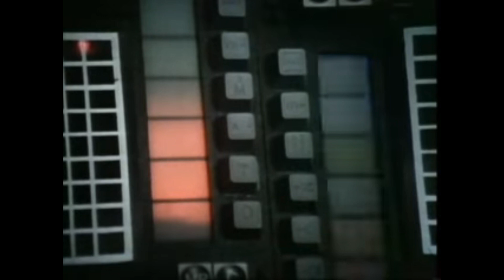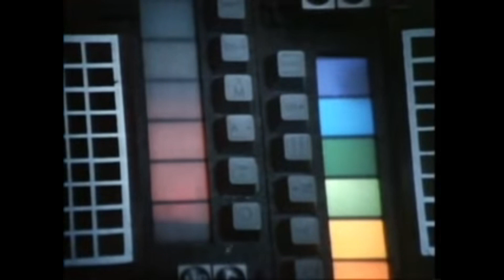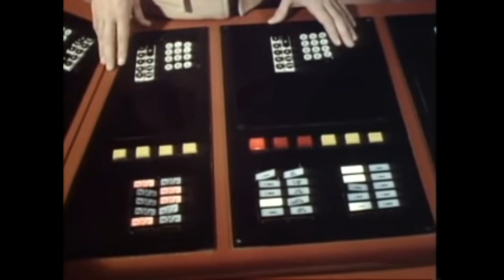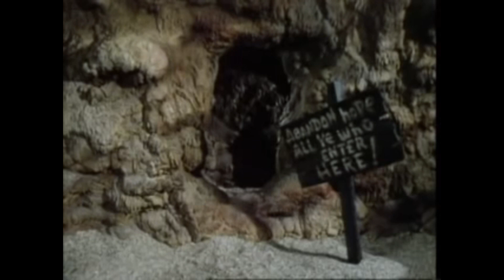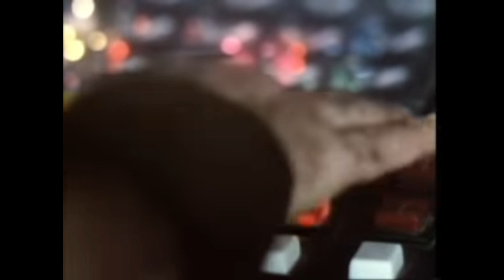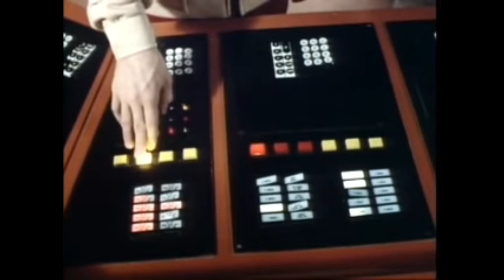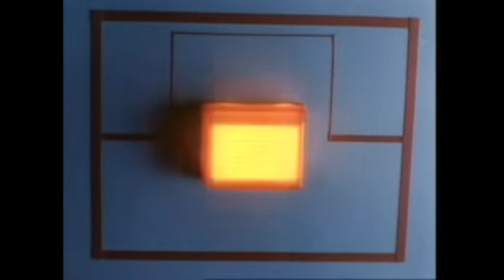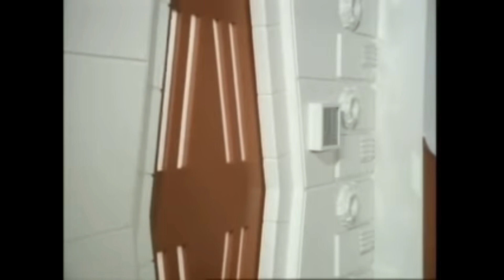movie zone presents jason of star command movie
Jason of Star Command is a 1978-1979 live action television series by Filmation.[3] The series revolves around the exploits of space adventurer Jason (Craig Littler) and his colleagues, including Professor E.J. Parsafoot (Charlie Dell) and the pocket robot "Wiki" (formally W1K1). The series also stars Sid Haig as the evil Dragos, and, in the first season, James Doohan.[1] Jason was inspired by Filmation's 1977 live-action show Space Academy, and used the same robot, Peepo.[4]